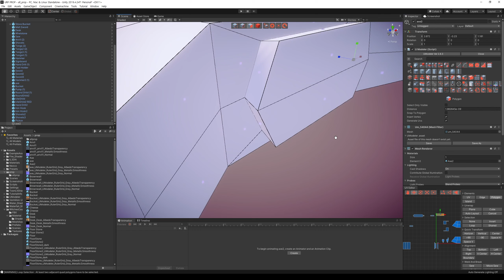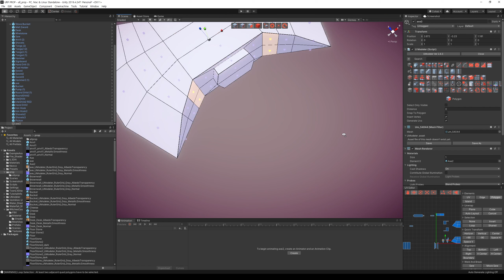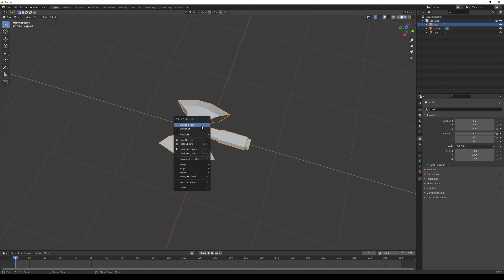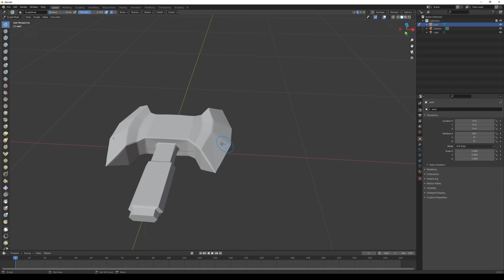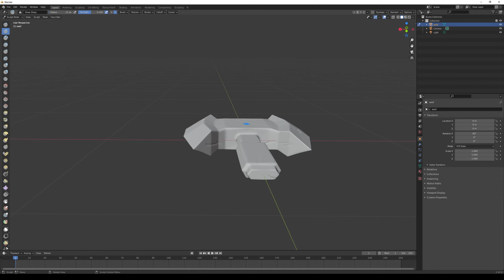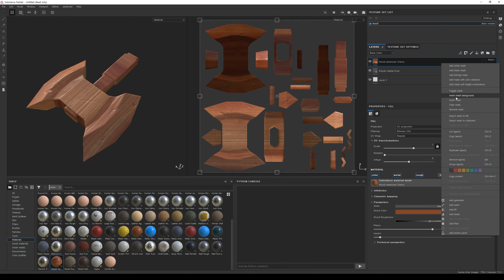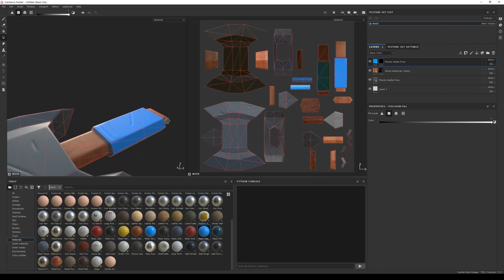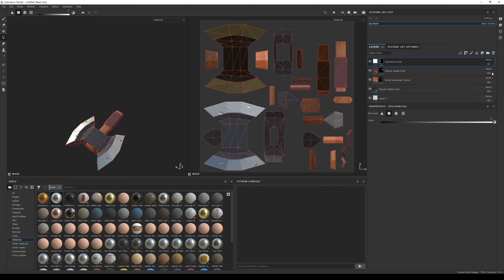3D Modeling in Unity - Full Making Video of Modeling an axe 2/2 in Blacksmith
- And much